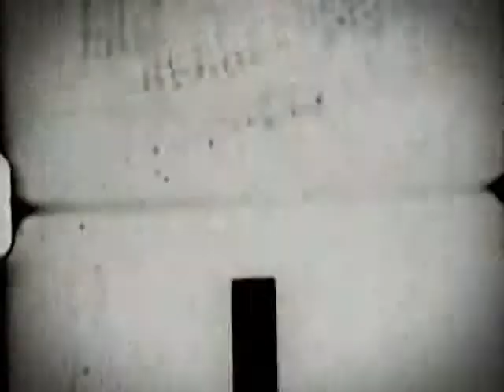"Doramundo" I Rodrigo Fonseca | Curta!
Promo com o Crítico de Cinema Rodrigo Fonseca, para a Sessão de Cinema no Especial João Batista de Andrade, com o filme "Doramundo".

Na pequena e oprimida cidade de Cordilheira, perto de São Paulo, ocorre uma série de misteriosos assassinatos. As investigações trazem a público um triângulo amoroso.

Dirigido por João Batista de Andrade